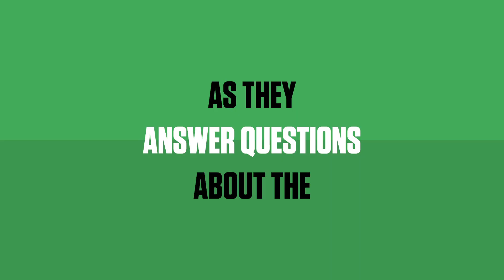Kueh Kueh Session: Teaser | Both Sides, Now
Recently, our Artistic Director Heng Leun, Lead Artists Moli and Adib, and Creative Producer Su-Lin sat down with some kueh + kopi to chat about our upcoming edition DARI KEDUA-DUA BELAH, SEKARANG - stay tuned for our series of videos to learn more about their vision for what’s in store!

We are looking for Malay-Muslims who are single or main caregivers as well as senior participants 55 years and above for our Community Engagement Workshops! If you have any Malay-Muslim parents, grandparents or relatives who might be interested, please encourage them to join and share our call with them! 💚